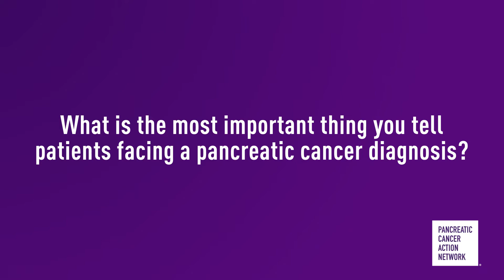Andrew Hendifar, MD Provides Hope to Pancreatic Cancer Patients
During Pancreatic Cancer Awareness Month, we're highlighting the urgent need for more research and inviting you to get to know some of the scientists and physicians bringing progress to life.

Andrew Hendifar, MD wants to bring new therapies to patients with pancreatic cancer quicker. Through his work with PanCAN’s Precision Promise adaptive clinical trial – which is designed to accelerate drug development – he’s part of a group leading the way.

As Supportive Committee Chair for Precision Promise, Dr. Hendifar is also interested in research that improves quality of life. Hear how he’s exploring if wearable fitness trackers can help better understand a patient’s overall well-being.

Research for Andrew. Research for Patients. Research for All of Us.

Do you know someone diagnosed with pancreatic cancer? The expert Patient Services case managers at PanCAN partner with patients and families at every step, offering free, personalized information and resources. Associates are available Monday – Friday, 7 a.m. – 5 p.m. PT.

The Pancreatic Cancer Action Network’s (PanCAN) vision is to create a world in which all patients with pancreatic cancer will thrive. Our mission is to take bold action to improve the lives of everyone impacted by pancreatic cancer by advancing scientific research, building community, sharing knowledge, and advocating for patients.